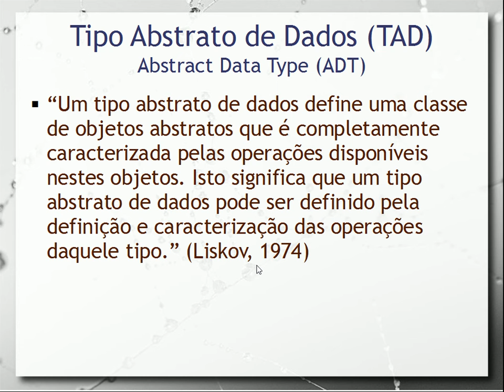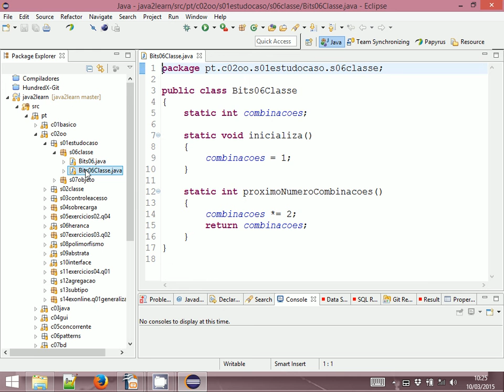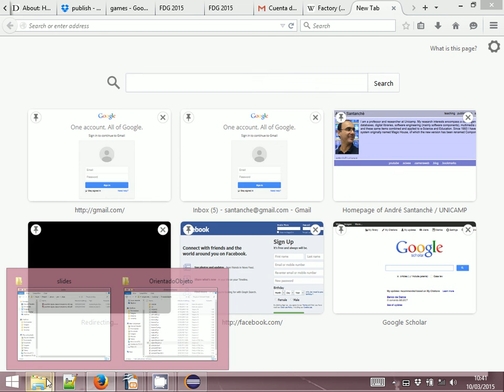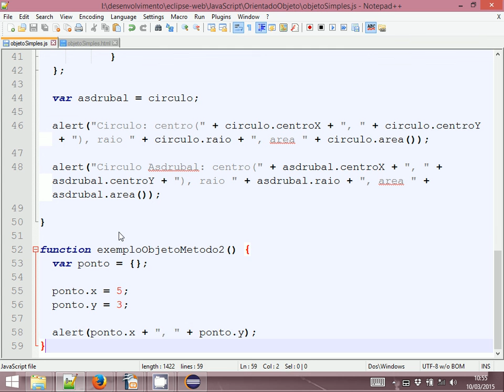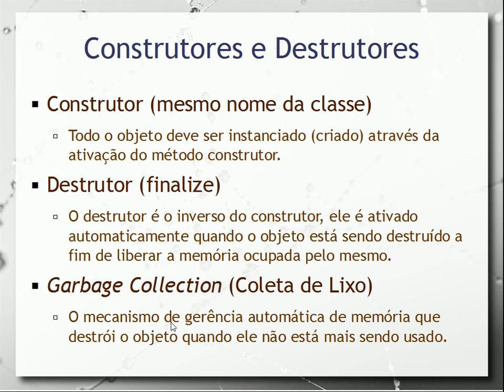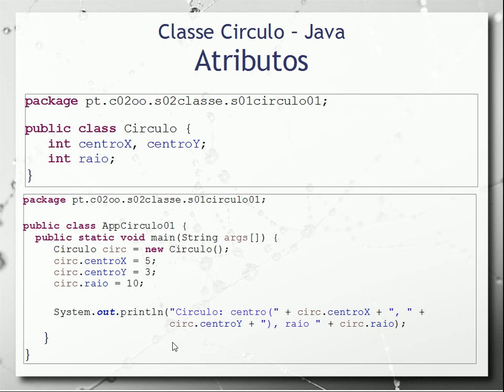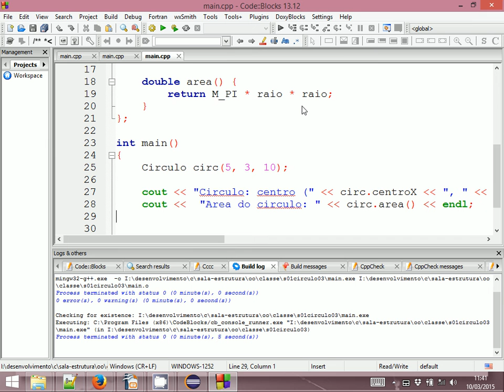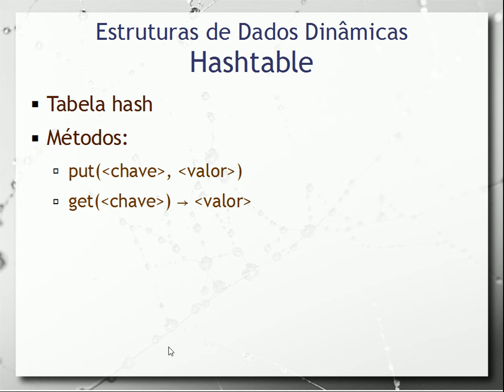Objetos e Classes em Programação - Aula 04 - Programação Orientada a Objetos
Classes e objetos em Java; objetos em JavaScript. Variáveis de objetos e ponteiros para objetos - comparação entre Java e C++; garbage collection.